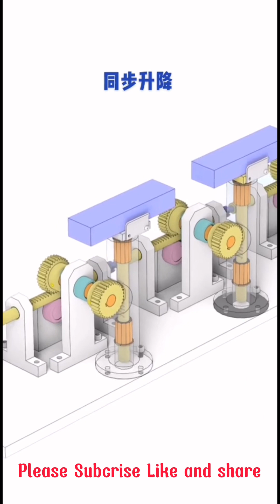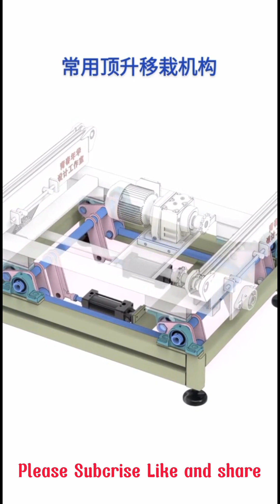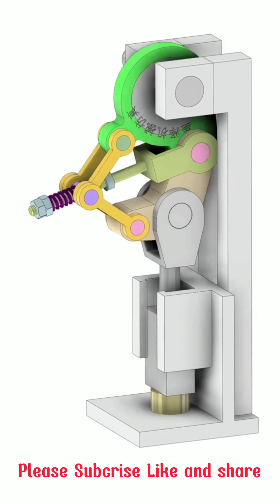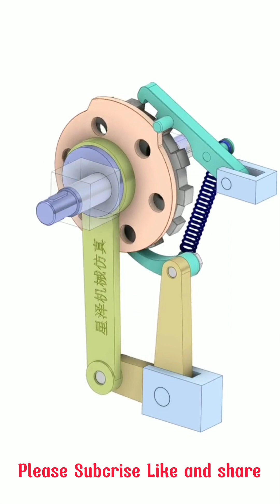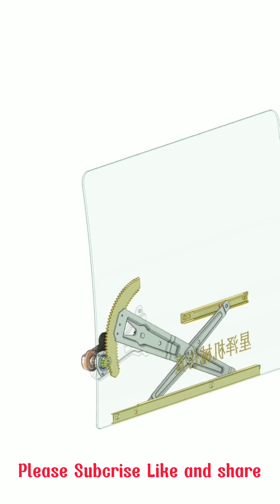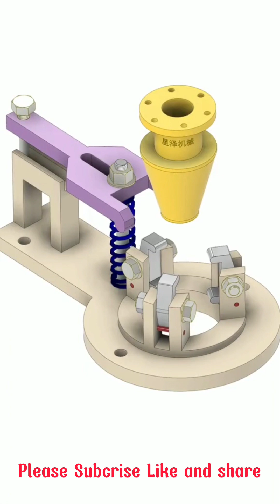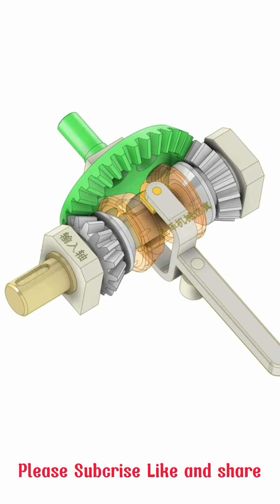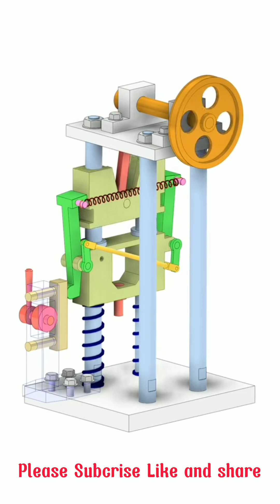Cool Mechanical Mechanisms -mechanisms perfect #7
►Cool Mechanical mechanisms perfect
# mechanicalmechanisms,
-mechanical mechanisms
-mechanical principles
-solidworks motion
-mechanisms perfect
In this video you will find the next mechanics:
Cool mechanical mechanisms mechanisms perfect